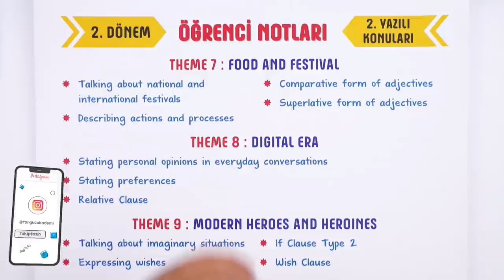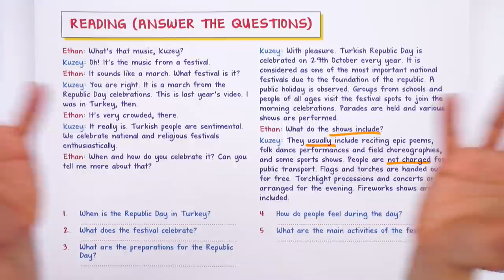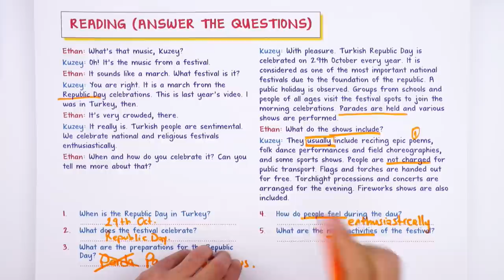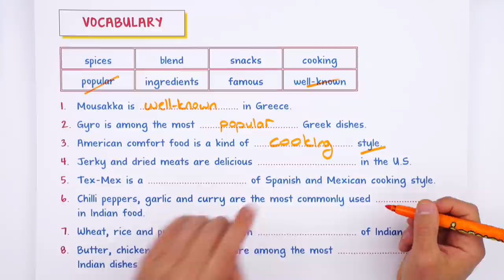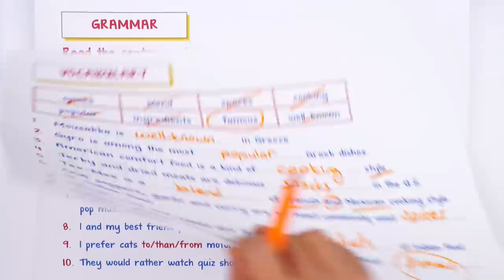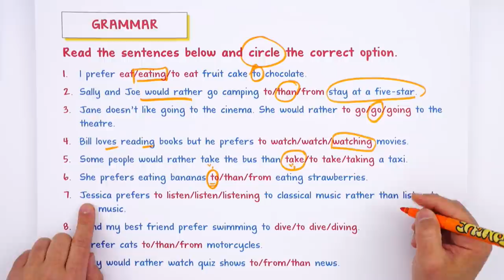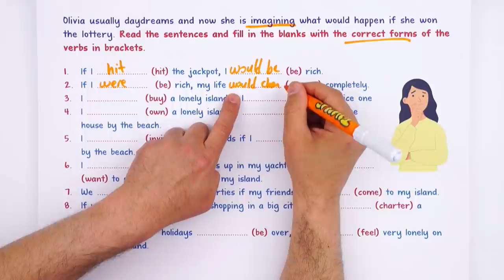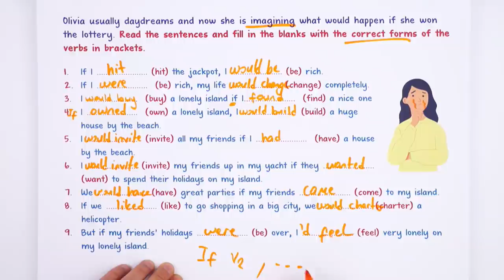10. İngilizce 2. Dönem 2. Yazılı Hazırlık #2022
Yazılıdan önce bol soru çözerek konuları pekiştirmek için sana uygun kaynaklar burada 👇
📚10. Sınıf Yazılı Notların Burada
Yazılıkampı boyunca 10.Sınıf derslerinde 2. Dönemde de mükemmel yazılı provası ile karşınızdayız! 🤗 İngilizce sınavına girmeden önce mutlaka yazılı hazırlık videosunu izlemelisin. Ayrıca videonun PDF'sini indirmeyi de unutma.😍⭐
Dersin Başlangıcı: 00:00
Öğrenci Notları: 00:22